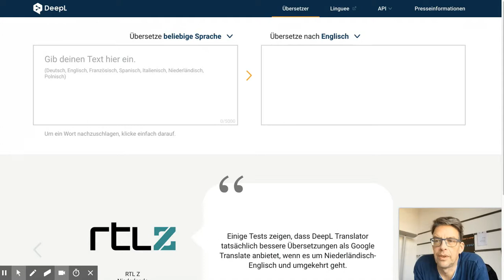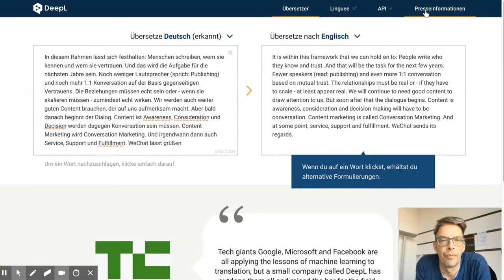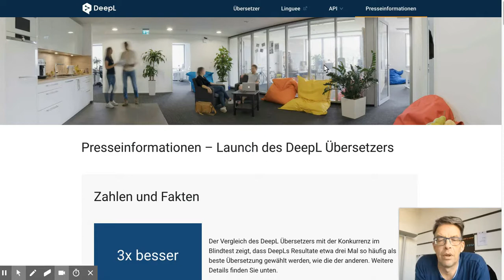DeepL: Faszinierende Übersetzungsqualität für internationales Content Marketing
Kurzer Einblick in DeepL, maschinelle Übersetzung aus Köln. Wir sind wirklich fasziniert (mit Live Beispiel).